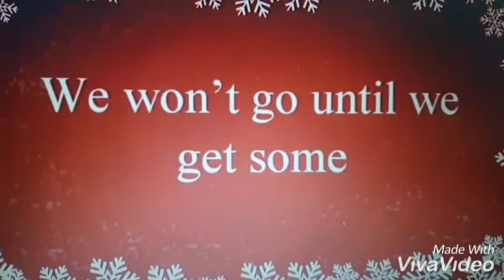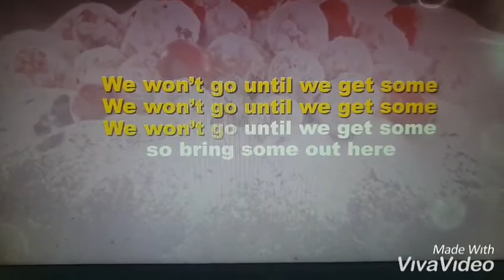6 December 2019